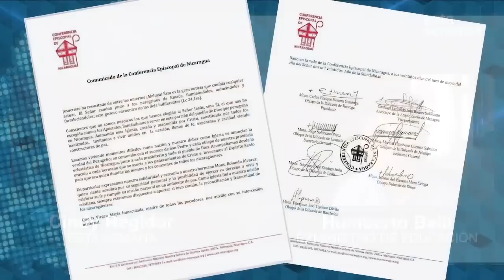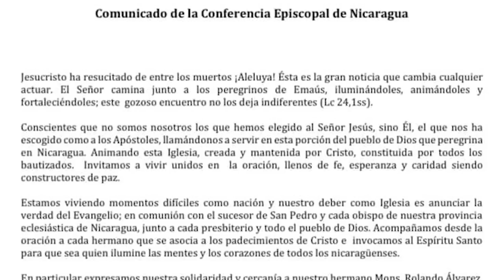Humberto Belli: El Gobierno busca "atemorizar a la iglesia católica"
El asedio contra sacerdotes es un intento del régimen de Daniel Ortega y Rosario Murillo de “atemorizar a la Iglesia” católica, con el fin de “que se callen” ante las violaciones a los derechos humanos que se cometen en Nicaragua, valora el sociólogo nicaragüense Humberto Belli.

Para Belli, esta nueva escalada represiva tiene un mensaje claro contra los obispos y sacerdotes en general: “Ustedes son susceptibles de prisión. El Gobierno no se va a detener por muchas sotanas que tengan y vamos con todo, o sea, vamos a arrinconar a la Iglesia”.